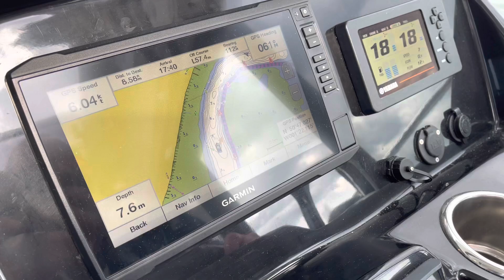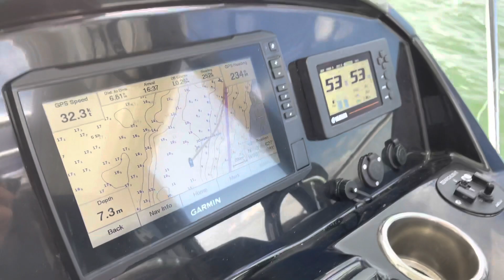2019 Jeanneau Merry Fisher 895 Offshore Twin Yamaha F200 - New Brokerage Listing For Sale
New brokerage listing - For sale Jeanneau Merry Fisher 895 Offshore with twin Yamaha F200GETX outboard engines. One owner from new, supplied by BHG Marine in April 2019 and with only 50 hours recorded.

2019 Jeanneau Merry Fisher 895 Offshore
Twin Yamaha F200 engines
Premiere Pack
Electronics Package – 9” Garmin
Comfort Pack
U-shaped cockpit saloon, table and sundeck
Cockpit sun awning
Sun awning closing kit
Diesel fired warm air heating
Overhead lockers in the front cabin
Curtains for the wheelhouse
Coppercoat antifoul
Lowrance Link-8 VHF AIS
Jabsco Halogen spotlight
Fusion RA70, USB socket and four speakers
TV antenna and 12v socket point for the TV by the galley
Straight plank Permateek in walnut elite to the platforms, cockpit and starboard side to helm

Price: £136,995

BHG Marine Ltd
The Shipyard
Bath Road
Lymington
Hampshire
SO41 3YL